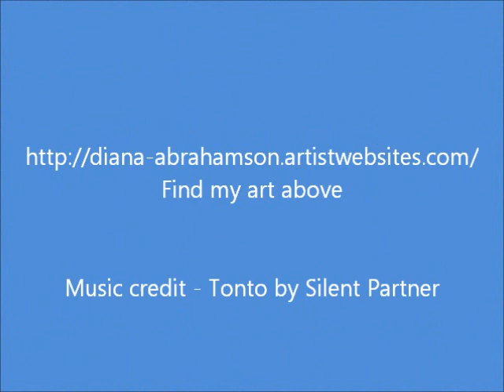Art Spaces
Here are some of my art material Please come and see some art that I created for this gallery. Different types and tastes for all.